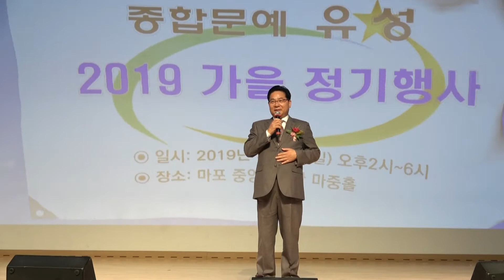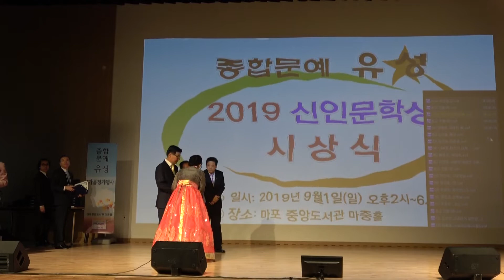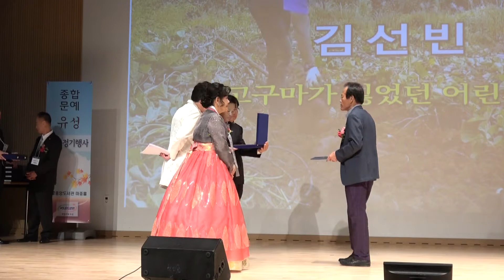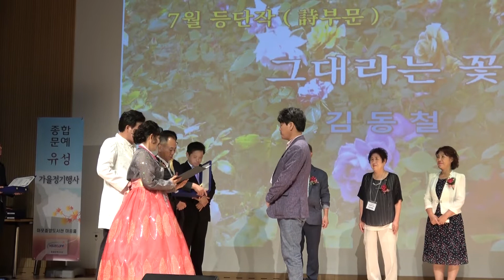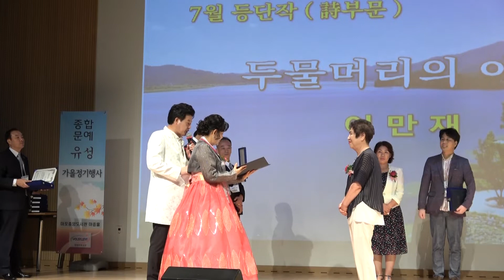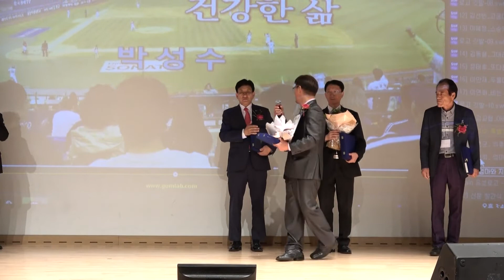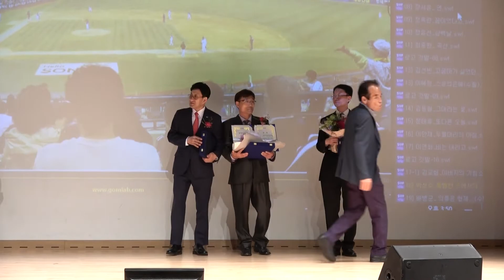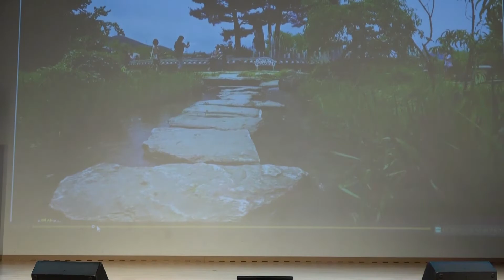★ 2019 종합문예유성 가을 정기행사[종합] / 종합문예유성 글로벌문예대학 졸업식 · 6월, 7월, 8월 신인문학상 시상식 · 신문 창간식 · 문예지 창간식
제6회 샘터문학상
샘터특선상, 신인문학상 및
제7회 시인들의 샘터 컨버전스 감성시집
‘우리집, 어처구니는 시인’ 출간기념식
●사회 : 조기홍 부회장, 이채유 아나운서, 신재미 시인
●일시 : 2019년 9월 7일(토) 오후 3시∼6시30분)
●장소 : 중랑문화원 4층 소공연장
●주최 : (사)시인들의샘터문학
●주관 : (사)샘터문인협회
●후원 : 한국문인협회, 국제PEN한국본부, 중랑구청, 샘터뉴스,
샘터문학신문, 내외신문, 한국문학신문, 샘터문예대학,
아르테미스골프,  샘터쇼핑물, 한국패션협회, 한국현대시인협회,
천등문학, 한국시사랑문학, 신문예, 한미문단, 서울시향,
한국문인그룹, 겨례시단하늘, 서울우리에술가곡협회,
송설문학, 사계속시와사진이야기그룹, 도서출판 샘터